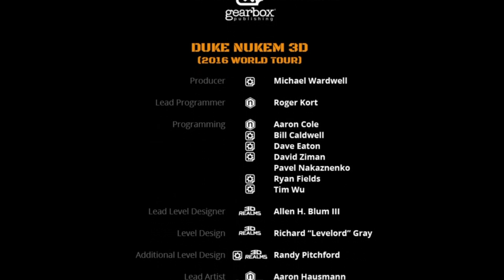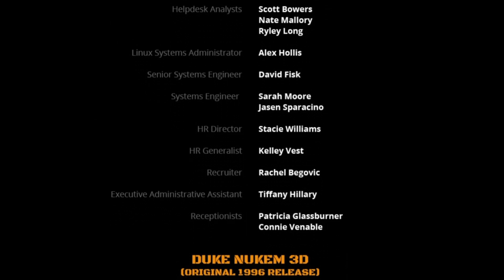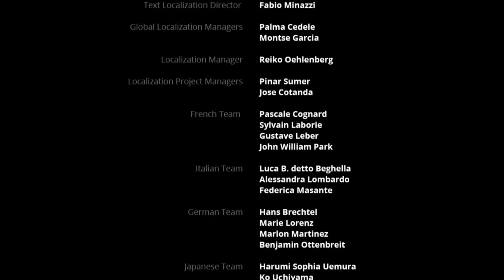Duke Nukem 3D 20th Anniversary World Tour - E5M8 - Come Get Some